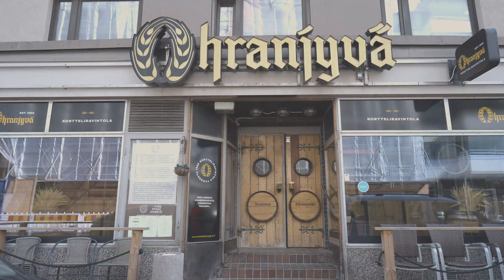Pyöreän pöydän ritarit valtaavat Tampereen: Osa 2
Oho! Ovi kävi ja sisään astelee ritari Lancelot! Tamperelaisessa klassikkoravintolassa  Ohranjyvässä on mystinen meininki.. Onko se Graalin malja, mikä ilmestyy tiskin takaa? Entä mitä Merlin oikein myhäilee?

Pyöreän pöydän ritarit on seikkailun, nokkelan sanailun ja musiikin siivittämä eeppinen komedia perimysjärjestyksestä, johtajuudesta ja rakkaudesta. Näytelmä sopii aikuisille ja kaikille yli 12-vuotiaille.

Odotus on kohta ohi, ensi-ilta koittaa 6.9.2023.